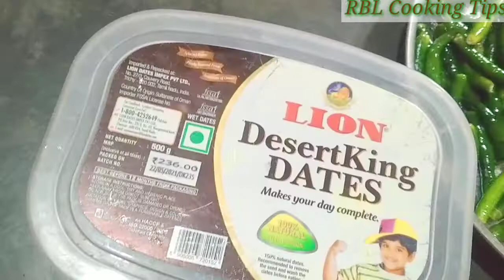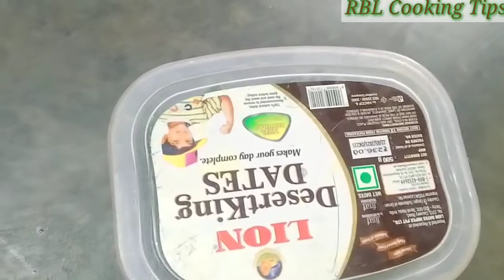কাঁচামরিচ কিভাবে সংরক্ষণ করা হয় একবার হলে এভাবে ট্রাই করে দেখবেন। RBL Cooking Tips